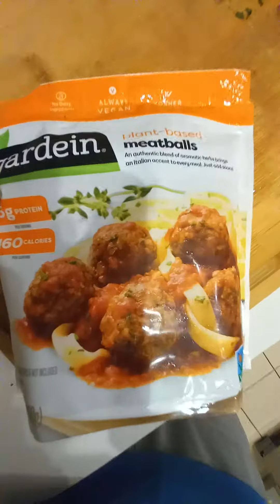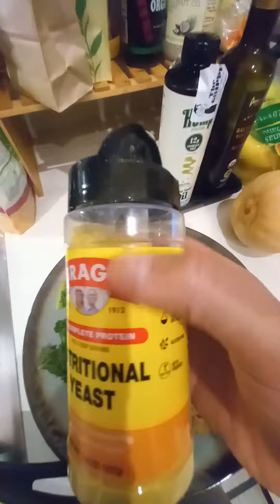Sautéed kale & air fried Gardein plant balls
Sautéed kale with Gardein balls